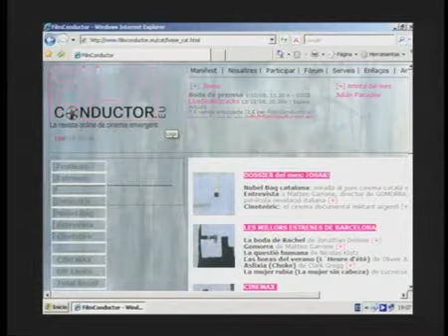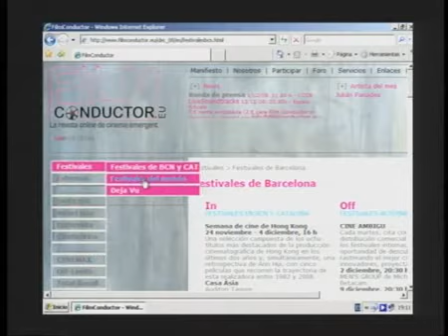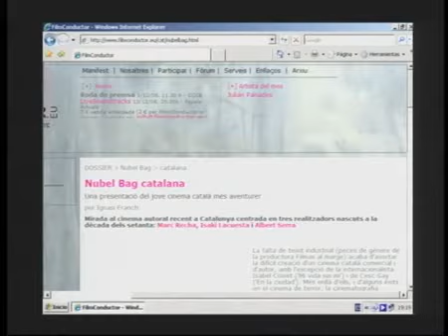Film Conductor, la revista online de cine emergente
Patricia Ciriani y Sara Frau, creadoras de Film Conductor, entrevistadas por Marta Armengou de TV Localia en Barcelona (España), el 11 de diciembre de 2008. La revista nació el 1r de noviembre de 2008 para difundir en línea el cine independiente de Barcelona y del mundo.
Real. Marta Armengou.